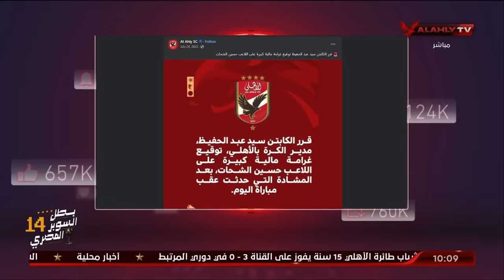الأهلي في المواقف التربوية لا يتأخر.. رد قوي من أسامة وفارس علي تصريحات فتحي سند في حق إدارة الأهلي